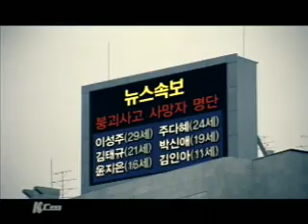KCM- BLACkK and WHITE PHOTO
sad music videos